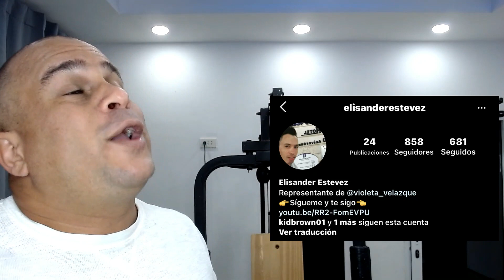MUCHO MOSTY barre EL PISO con EL PAYASO POR LEY! TE CONOCEN POR MI! CHISMES de la FARANDULA CUBANA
@URBANO YURIDJ ​
@EL CHISMESÓN